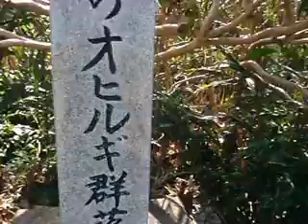南大東大池のオヒルギ群落.AVI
南大東大池オヒルギ群落